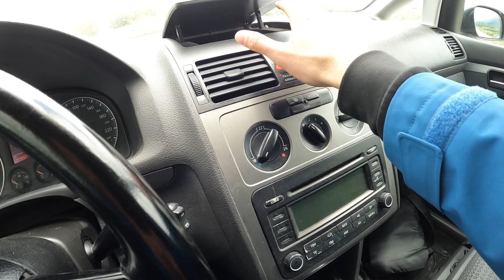Volkswagen Touran 2.0 TDI 2006 [170HP] - POV Test Drive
The Timeless Appeal of the Volkswagen Touran I 2.0 TDI 2006

In the ever-evolving world of automotive excellence, some vehicles manage to stand the test of time, leaving an indelible mark on the hearts of drivers and passengers alike. The Volkswagen Touran 2.0 TDI, first introduced in 2006, is a prime example of such a timeless family car. With its spacious interior, impressive performance, and innovative features, the Touran continues to redefine the notion of a versatile and reliable family ride.

The Touran's design represents a perfect blend of elegance and functionality. The classic Volkswagen aesthetics shine through its sleek contours, subtle chrome accents, and iconic front grille. While its exterior exudes confidence, it's the interior that truly captures the essence of family-friendly travel.

Step inside the Touran, and you'll be greeted by a well-thought-out cabin that can easily accommodate seven passengers. Offering generous legroom and headspace, it ensures everyone enjoys a comfortable journey, whether it's a quick trip to the grocery store or a cross-country adventure.

The versatility of the Touran is amplified by its flexible seating configuration. Fold down the third row, and you'll have an impressive cargo space that's perfect for transporting everything from sports equipment to luggage for a family vacation. No matter the task at hand, the Touran rises to the occasion.

The Touran 2.0 TDI boasts a fuel-efficient 2.0-liter turbo diesel engine that strikes an impressive balance between power and economy. With a smooth ride and agile handling, navigating urban streets or cruising along highways becomes an enjoyable experience.

Innovative technology adds to the appeal of the Touran. Despite its 2006 release, this family car incorporated advanced features that were ahead of its time. From a user-friendly infotainment system to modern safety elements, the Touran was committed to providing the best driving experience for both the driver and passengers.

Over the years, the Touran has garnered a devoted fan base, and its timeless design has aged gracefully, ensuring it remains relevant even in today's rapidly evolving automotive landscape. With consistent updates and improvements, Volkswagen has continued to elevate the Touran's performance, safety features, and technology.

As we look to the future, it's safe to assume that the Touran will remain a beloved choice for families seeking a reliable and adaptable vehicle. While electric and autonomous vehicles gain traction, the Touran's traditional charm and practicality will continue to hold a special place in the hearts of those who appreciate the joy of driving and the essence of a true family car.
Camera : GoPro Hero 10 Black